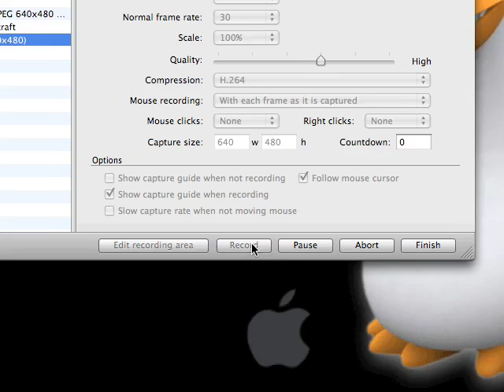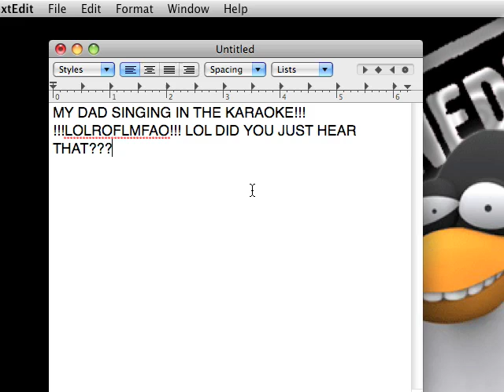My Dad Singing on the Karaoke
The name tells all about it. sorry for the bad sound quality, (as i said in the vid) it was pretty loud in the house